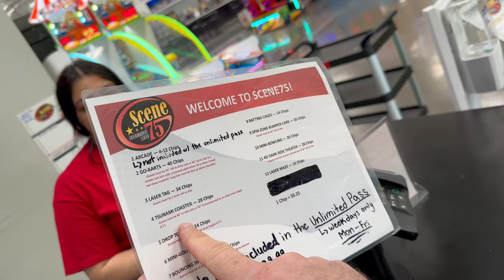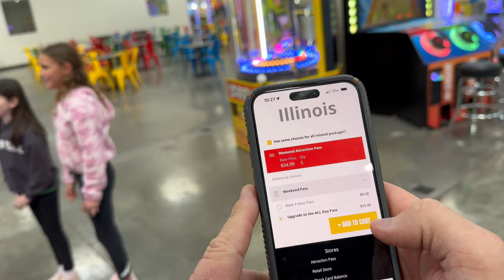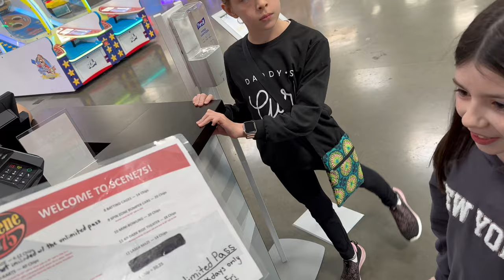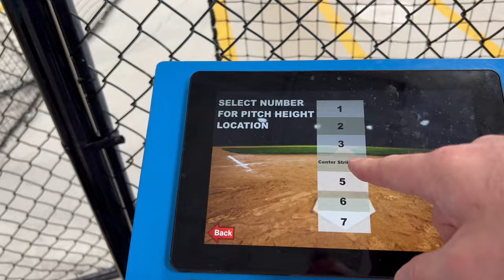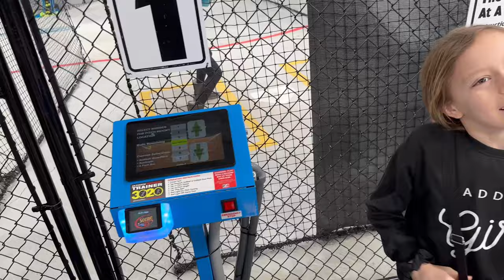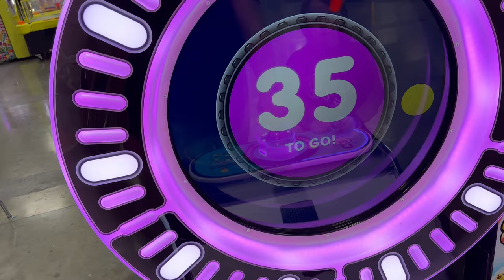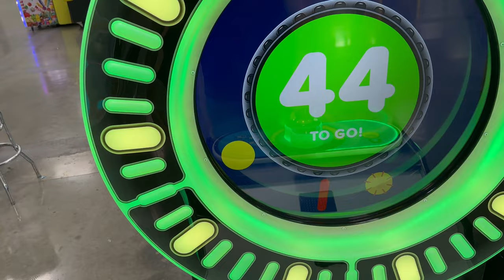The Ladies Take the Wheel at this ULTIMATE Fun Zone!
Named #1 indoor family entertainment center in the world in twice by the International Association of Amusement Parks and Attractions.